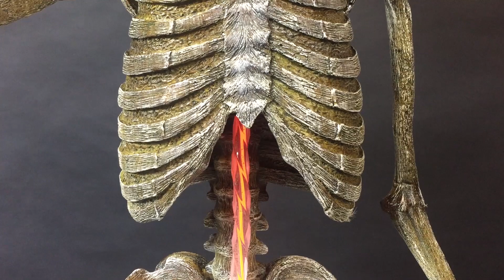Drunk Skeleton - DC Props "Wino" Tipsy Extreme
Like the look of our Tipsy Extreme, but maybe for a pirate or bar scene?Look no further that our Wino Tipsy Extreme! The Wino Tipsy Extreme is a highly detailed Skeleton with illuminated rotating ” liquid pour” effect perched atop of a full size wine barrel (the barrels are “used” and very heavy).
This animation also includes our custom liquid pour mechanism that has an acrylic spinning rod that is internally illuminated throughout the entire length; resulting in a very bright and consistent illumination that does not dissipate at any point.  No liquid is used in this animation so there is no mess nor danger of water shock.

This animation includes our highly detailed antiqued skeleton, motor driven illuminated liquid setup,  and motor base enclosed within a full size wine barrel.

Custom finishes, different colored liquid , and different beverage bottles available upon request for an additional fee.

Optional corpse finish or costuming avail for an additional charge (pictures of our high quality pirate costume shown here).
Requires 110V power